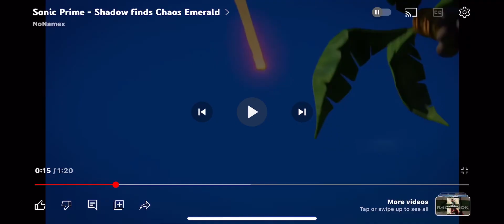4 Spider-Man’s vs Team Sonic